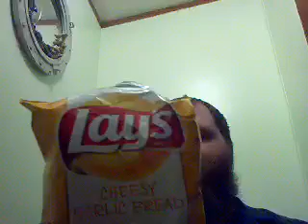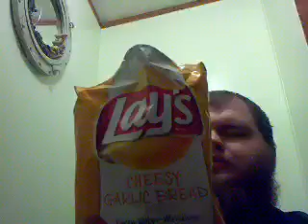Lay's Potato Chip Cheesy Garlic Bread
Lay's Potato Chip Cheesy Garlic Bread Taste Test